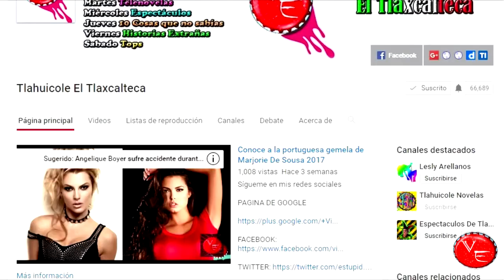Telenovela Maria Magdalena con Maria Fernanda Yepez y Manolo Cardona 2018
María Fernanda Yepes, Andrés Parra y Manolo Cardona son los protagonistas de la bioserie que prepara Sony Pictures sobre María Magdalena...